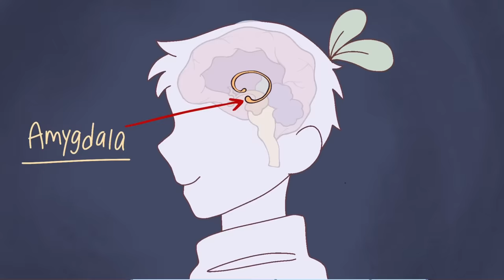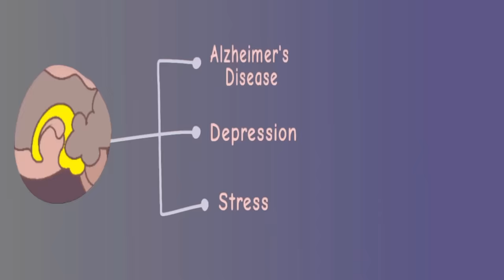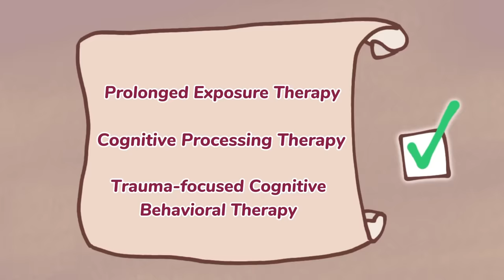What Trauma Does To Your Brain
Trauma is a deeply complex and often misunderstood topic, and its effects can be profound, reaching far beyond the initial experience. In this video, we explore the fascinating and important question: What does trauma do to your brain?

Researcher/Writer: Se Joon Park
Editor: Caitlin McColl
Script Manager: Kelly Soong

References:

Kim, S., Fonagy, P., Allen, J., &amp; Strathearn, L. (2014). Mothers’ unresolved trauma blunts amygdala response to infant distress. Social Neuroscience, 9(4), 352–363.

Zhang, Q., Zhuo, C., Lang, X., Li, H., Qin, W., &amp; Yu, C. (2014). Structural impairments of hippocampus in coal mine gas explosion-related posttraumatic stress disorder. PLoS ONE, 9(7).

Bremner, J. D. (2006). Traumatic stress: Effects on the brain. Dialogues in Clinical Neuroscience, 8(4), 445–461.

Watkins, L. E., Sprang, K. R., &amp; Rothbaum, B. O. (2018). Treating PTSD: A review of evidence-based psychotherapy interventions. Frontiers in Behavioral Neuroscience, 12.